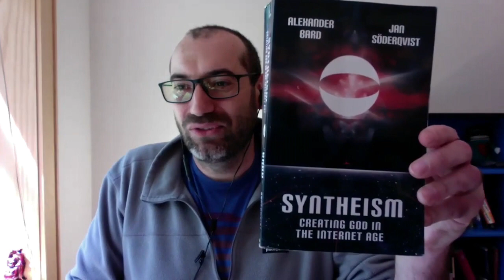☸️ Metadharma: Introduction & Framing